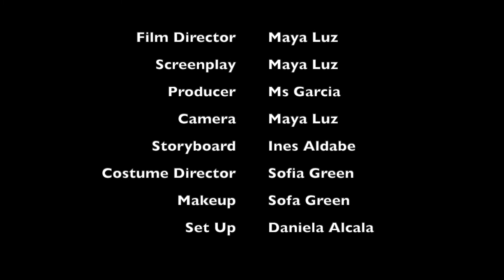"Phases" a short film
Directed and written by Maya Luz Bague
Actress & storyboard by Ines Aldabe
Supporting actress and costume/makeup design by Sofia Green